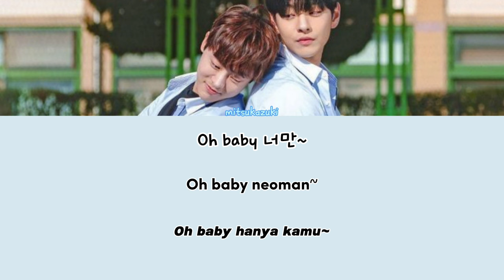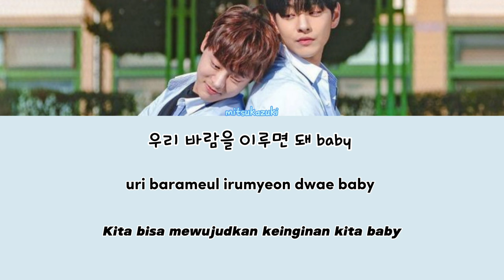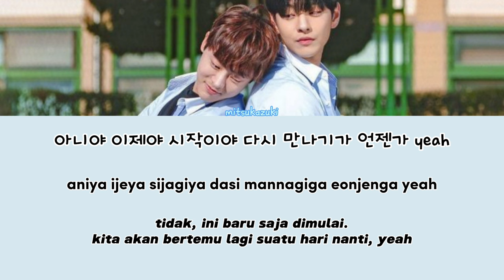바람따라 (Follow The Wind ) - 차웅기 ft. 유승현 (Cha Woongki ft. Yoo Seunghyun) lyrics Han/Rom/Indo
OST 1 (LOVE FOR LOVE'S SAKE)

Sorry if there is a mistake in the word. I hope you enjoy for watching